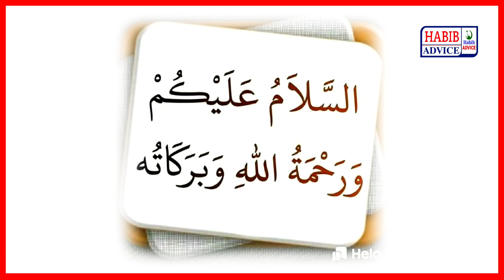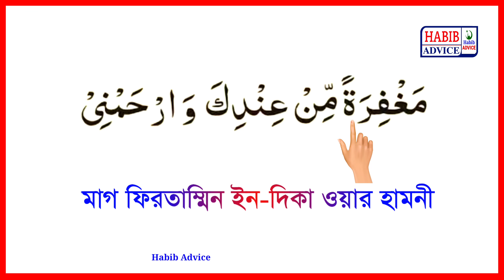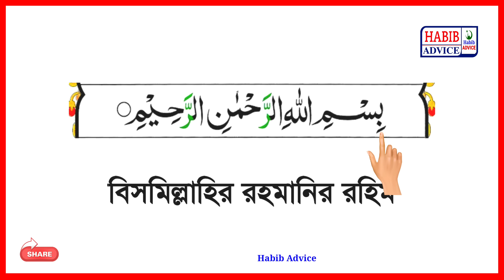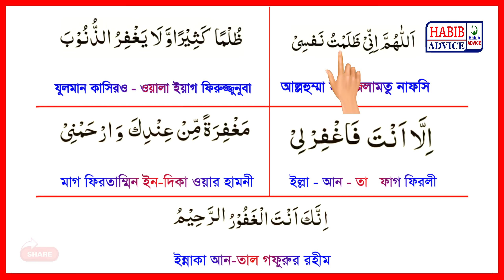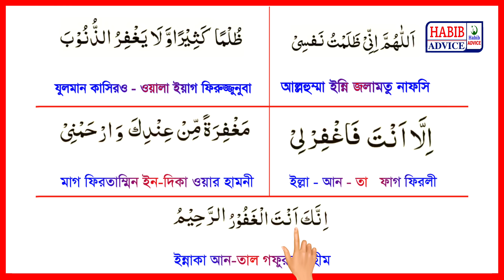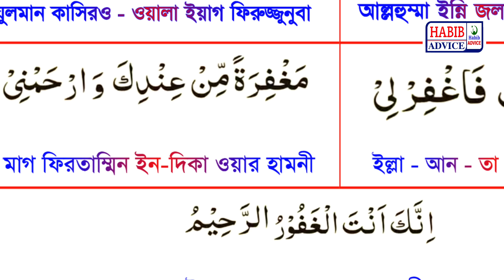Dua Masura | Dua e Masura Bangla | Dua Masura Bangla Uchharon | Habib Advice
অতি সহজেই শিখে নিন দোয়া মাসুরা

Dua Masura Recitation By Habibar Rahman

Lecture :- Habibar Rahman

আলোচনায় :- হাবিবার রহমান

    ( পরিচালক :- Habib Advice )

❤️  আসসালামু আলাইকুম
ওয়া রহমাতুল্লহি ওয়া বারকাতুহু ❤️

আমার প্রান প্রিয় মুসলমান ভাই ও বোনেরা

✔️ Nurani Kaida  ( Noorani Qaida )

✔ নামাজের সূরা সহি শুদ্ধ ভাবে মুখস্থ করুন(সূরা শিক্ষা)

✔ Ramadan Mubarak ( রমাদনের শিক্ষা )

✔ Habib Advice ( হাবিব এডভাইস )

✔ Habib Advice Short Video

✔ নামাজ শিক্ষা ( Namaz )

       ( ইসলামিক শিক্ষণীয় ভিডিও )

✔ Habib Advice Videos
( হাবিব এডভাইস এর ভিডিও )

✔ Habib Advice Surah ( হাবিব এডভাইস এর সূরা )

_________Like____________Share____________

_______________Subcribe_______________